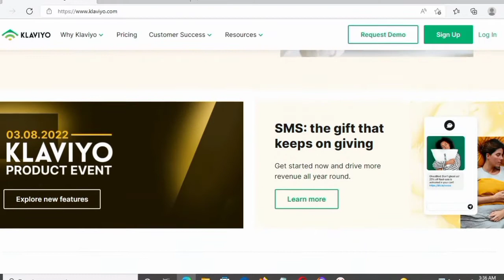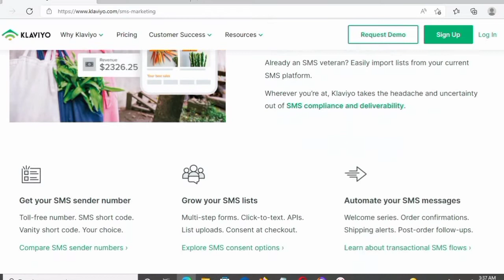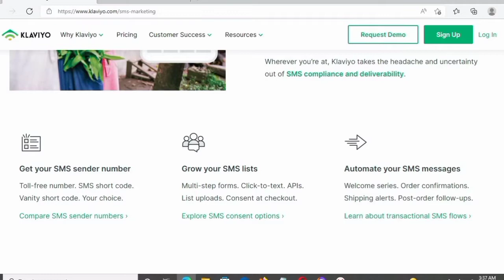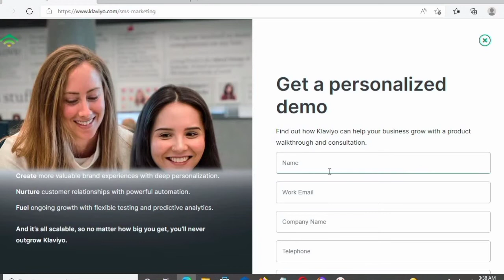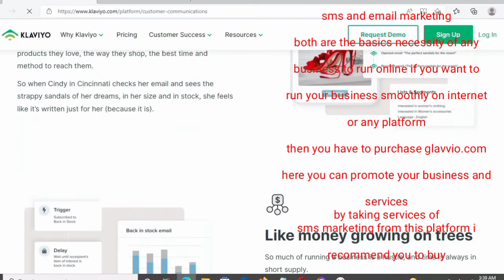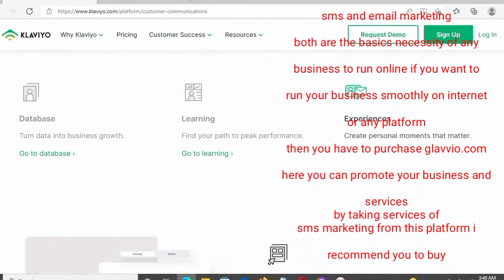What is Klaviyo Shopify? || SMS Marketing Benefits of SMS marketing || How to use klaviyo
What is Klaviyo? || SMS Marketing Benefits of SMS marketing || How to use klaviyo

in this video we will learn What is klaviyo sms marketing

Klaviyo for Shopify Plus
Klaviyo for BigCommerce
Klaviyo for Commerce Cloud
Klaviyo for Magento
Klaviyo for WooCommerce
Klaviyo for PrestaShop